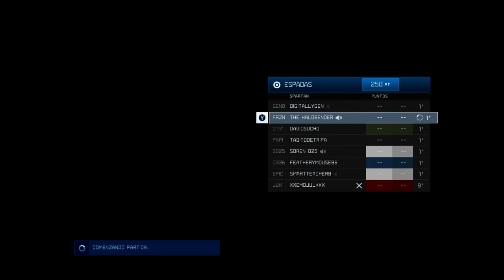Infinity MM Battles 137: Espadas en Adrift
Ya está listo el gameplay de la edición 137 de los catorrazos a bordo de la Infinity!